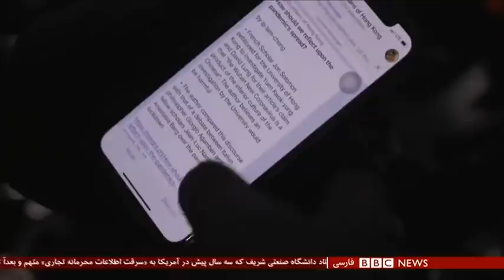اخبار ساعت شش عصر- چهارشنبه ۱۴ خرداد